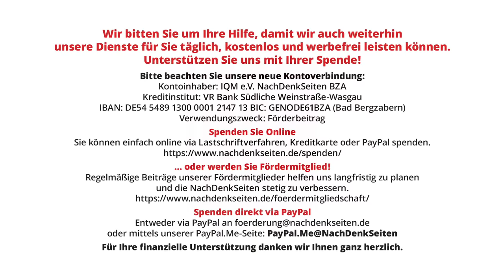Lisa Fitz - Amateure sind betroffen, Profis handeln! | NDS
Wir haben zwei Arten von Wählern. Die einen kümmern sich um nix und die anderen wollen immer recht haben. „Aber wir werden eines Tages nicht nur die Worte und Taten der Politiker zu bereuen haben, sondern auch das furchtbare Schweigen der Mehrheit.“ Da hatte unser Bert ganz recht, der Brecht. Die schweigende Mehrheit. – Immer mehr Menschen resignieren kopfschüttelnd und wollen nicht mal mehr wählen gehen. Ich versteh´s ja auch, seit 3-4 Jahren wird systematisch jeder, der anders denkt, diskreditiert. Sowas hab ich in meinem ganzen Kabarettleben noch nie erlebt. Dass jede Meinung, die vom offiziellen Narrativ abweicht, gedisst und wegdiskriminiert wird. Von Lisa Fitz

Die nächsten Auftritts-Termine und das aktuelle Programm von Lisa Fitz erfahren Sie stets auf der

Artikel veröffentlicht am: 14. November 2023